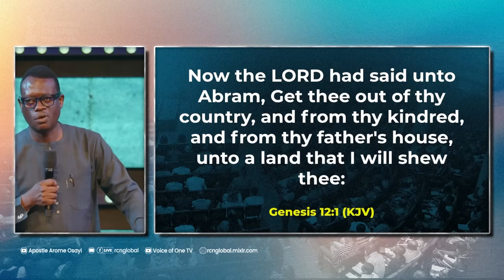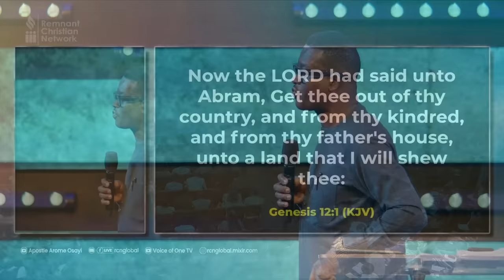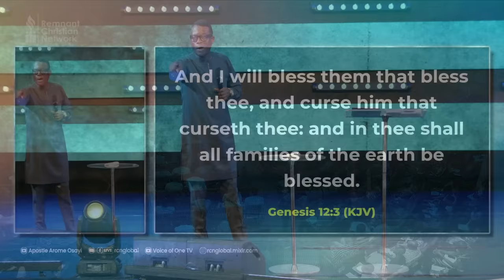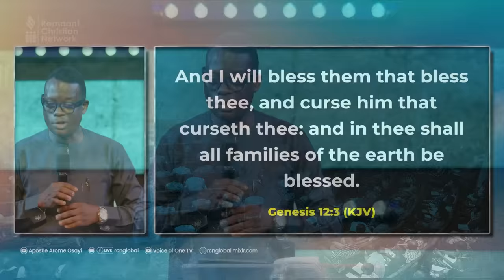APOSTLE AROME OSAYI || THE CALL OF GOD || 16 APR. 2024